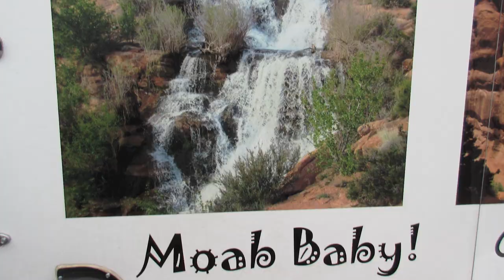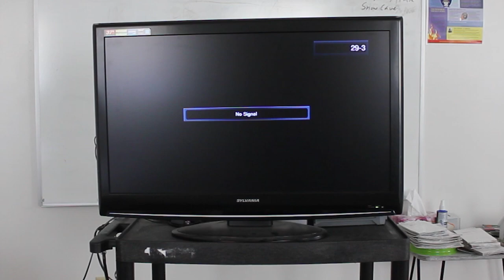Campion Academy Senior Class of 2020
End of high school for us, so here's a quick recap of 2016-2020 at Campion Academy.